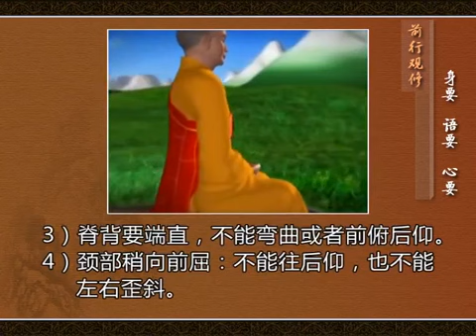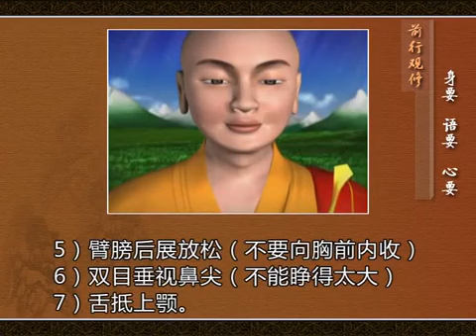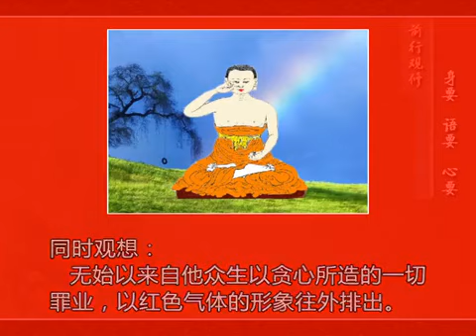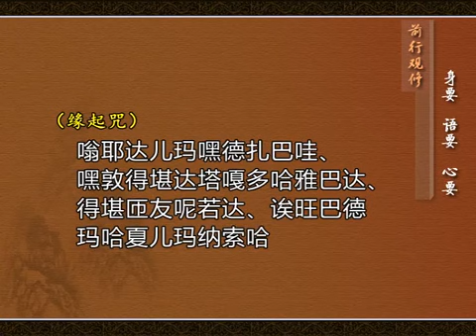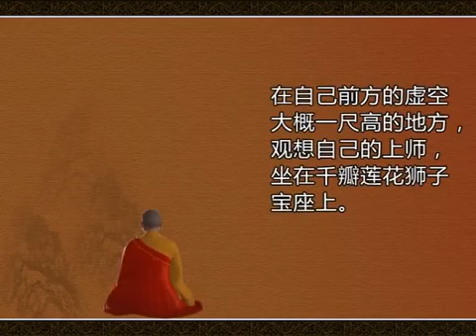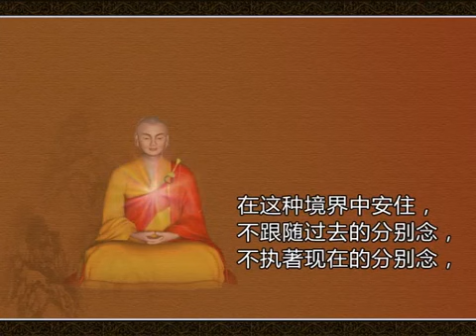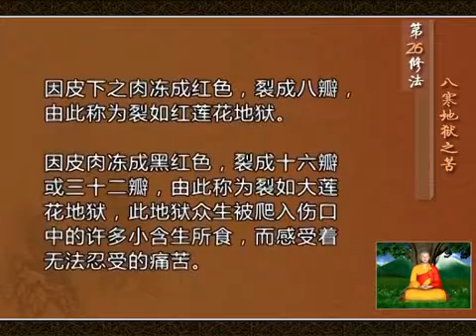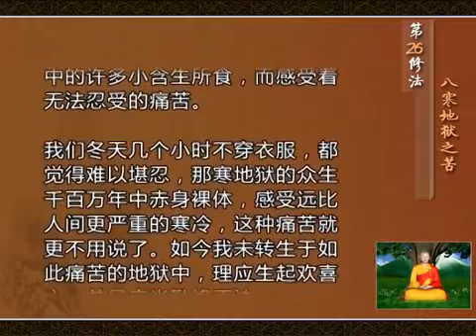前行实修法观修 第26修法：八寒地狱之苦